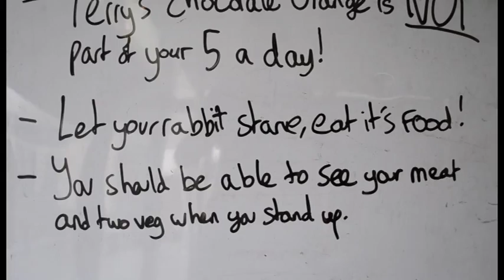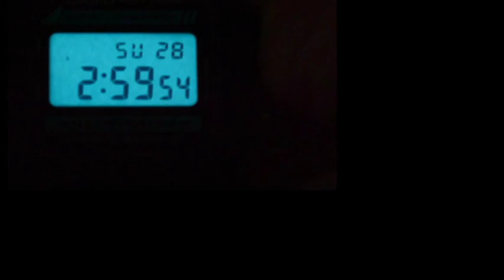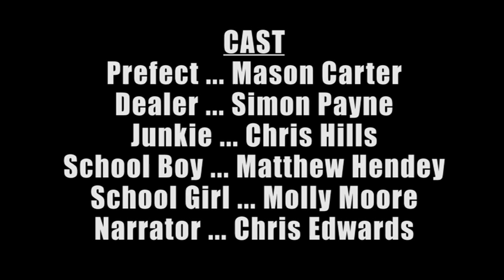Cravings - Short Film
72 Hour Film Competition 2014 Entry for University of Lincoln Filmmaking Society by Team Tess and her Biatches. The only rule we were given was to include the line: "So I heard its going down at 3am but I don't know why?" and this short film spawned from that one line. It is supposed to be funny so please try to laugh.